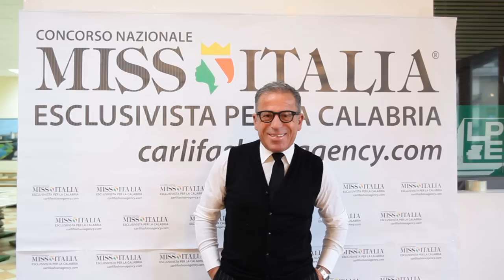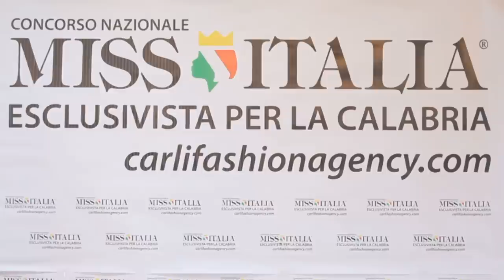Miss Italia 2015 - conferenza stampa a Cosenza - clip movendo lux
Carlifashionagency e Claudio Greco presentano il nuovo team organizzativo di MISS ITALIA  Calabria 2015 - conferenza stampa del 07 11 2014 presso Pellegrini Editore a Cosenza.